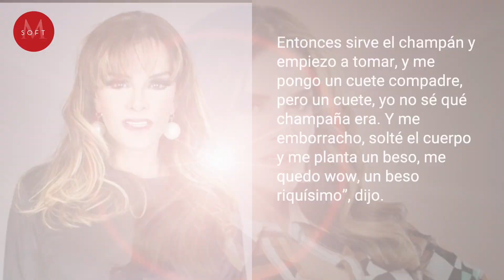Lucía Méndez indigna tras CONFESAR “romance” con Luis Miguel: “Él tenía 17”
Lucía Méndez ha dado mucho de qué hablar en los últimos años por sus escándalos, como los pleitos que tuvo con sus compañeras en ‘Siempre reinas’, pero ahora causó indignación al asegurar que tuvo un encuentro íntimo con Luis Miguel cuando él era menor de edad.